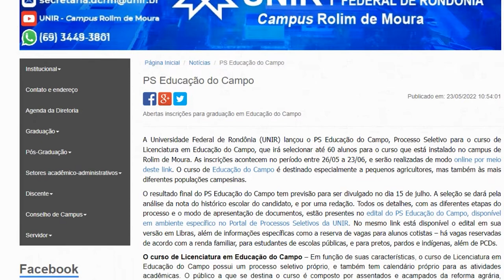Unir oferta 60 vagas para curso de licenciatura em Educação do Campo